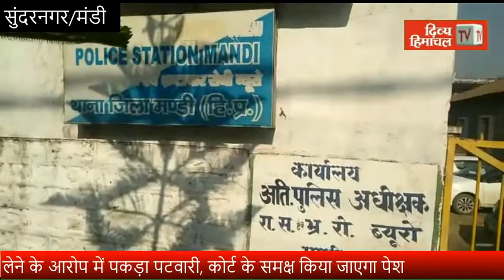घूस लेने के आरोप में पकड़ा पटवारी, कोर्ट के समक्ष किया जाएगा पेश